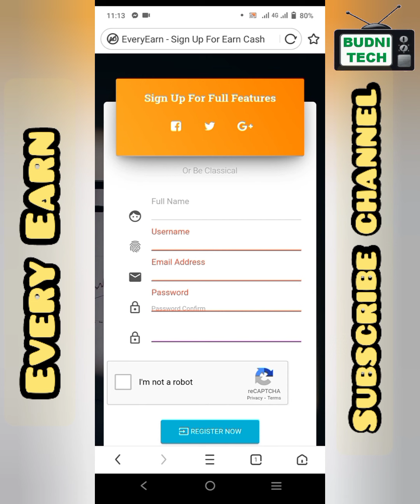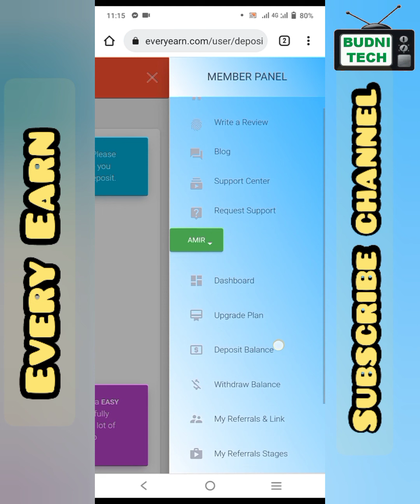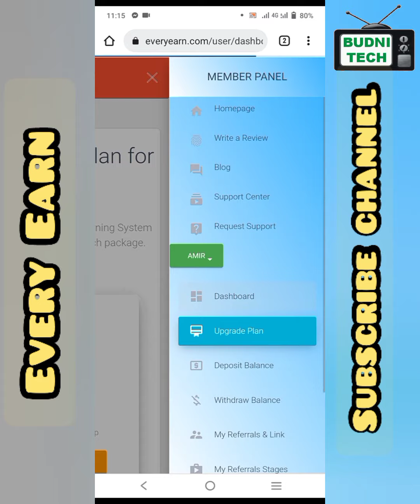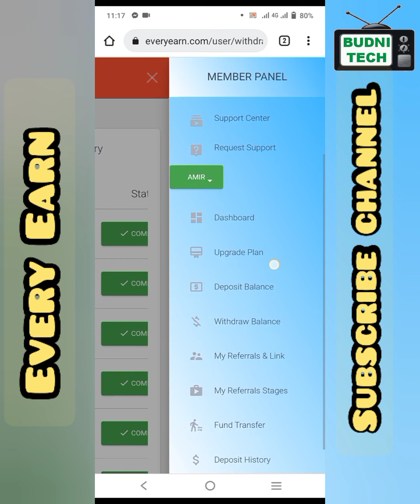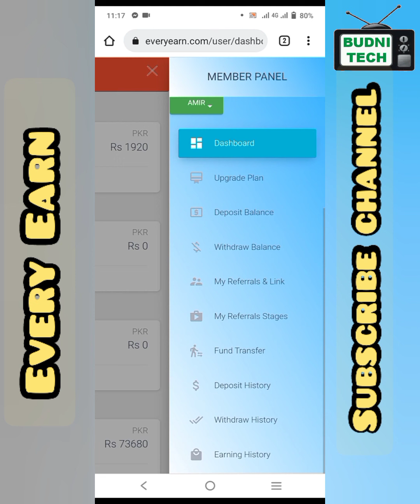How to Work On Every Earn //Urdu//2022